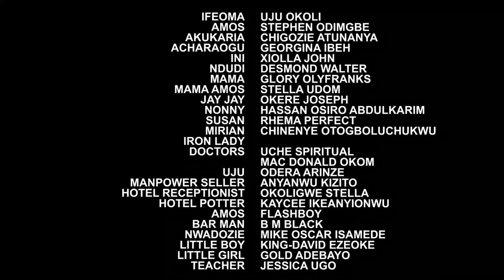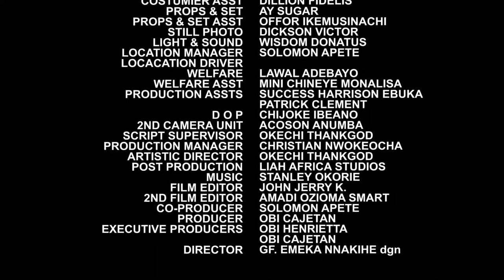GOOD BAD WIFE COMPLETE SEASON (New Movie) UJU OKOLI 2021 Latest Nigerian Nollywood Movie 720p